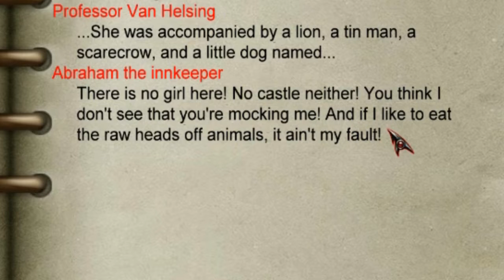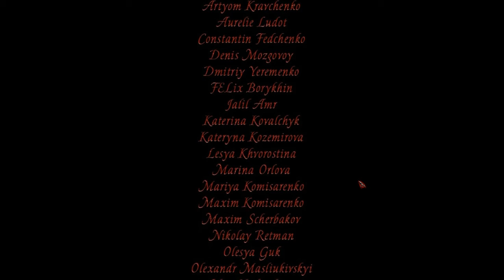Dracula Origin Part 6 (Finale)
It's time to take down Dracula and help Mina. It's also time to do a lot of back tracking... because it's me playing. LOL!